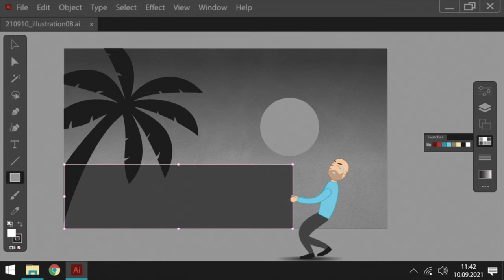Ein Erklärfilm über Erklärfilme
Wollt ihr einen eigenen Blockbuster Erklärfilm nach euren Vorstellungen? Meldet euch bei mir: